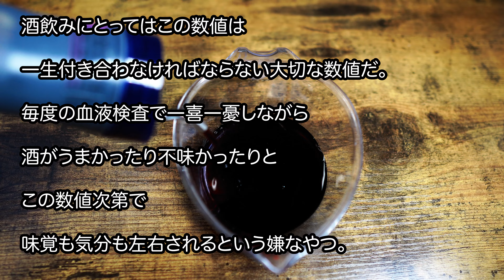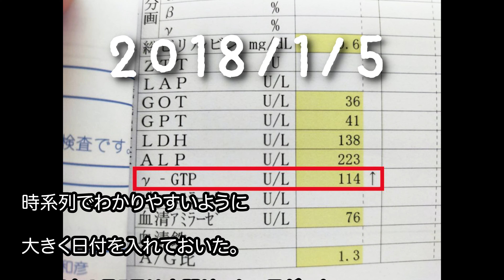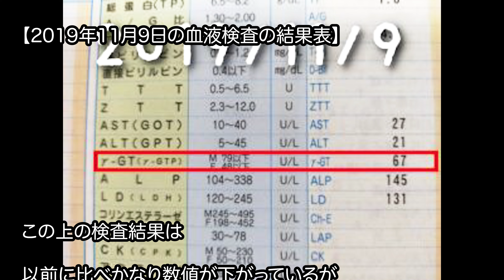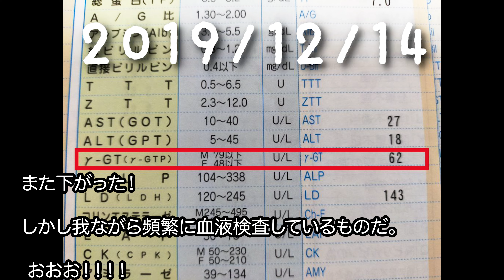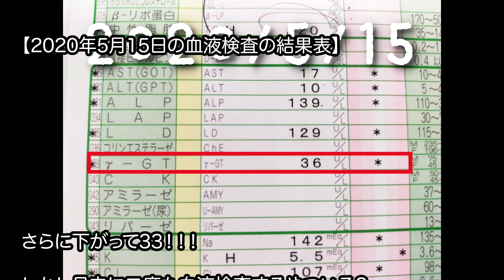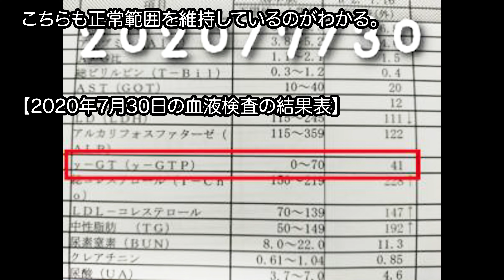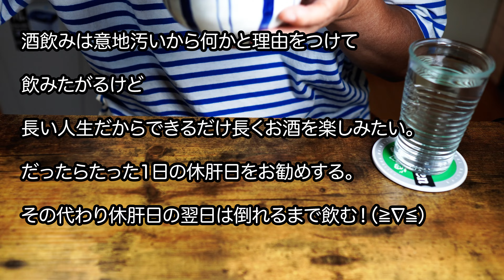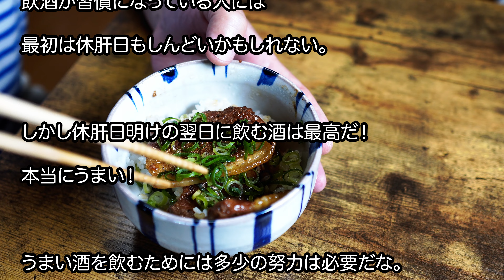【酒飲みは必見！】肝臓（γ-GTP）の数値が劇的に改善した理由！血液検査の結果も大公開！！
『年金一人暮らし』チャンネルは、『年金』と『一人暮らし』という２つのテーマで動画製作しています。

一つは老後の年金やお金を悩みについて、実際の年金受給者という立場から役立つ情報をお伝えします。
そしてさらに老後をどうやってa楽しく生きるか。
もうすぐ老後生活、年金生活を迎える方達の参考になればと思います。

もう一つのテーマは一人暮らしです。
一人になってみて初めてわかる夫婦の素晴らしさ。
二人で歩いた人生で経験したものは何物にも代え難いものです。

他人のためにこんなに泣くことって夫婦以外にないと思います。
まだ夫婦でいられる間に今気づいてほしいなと思うことを書いてます。
偉そうに聞こえたらごめんなさいね。

どちらの動画も私のブログを編集したものです。
なので動画のテロップが言葉足らずになっていて誤解を招く文脈になってしまいました。

もしよろしければ原文はブログに掲載していますので、そちらをご覧いただければ本意が伝わるかと思います。

年間400万PV！！
ブログ『嫁より長生きしてしまいまして』